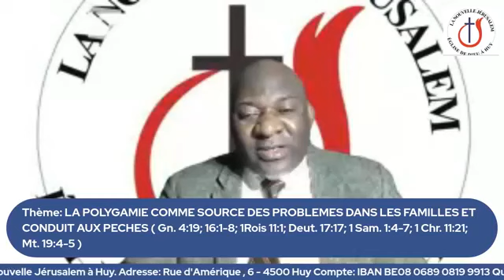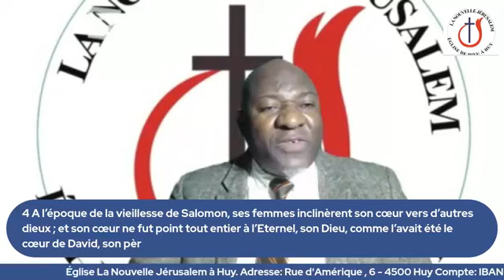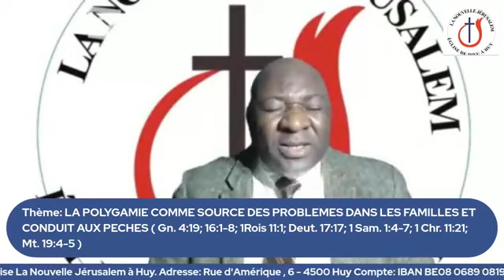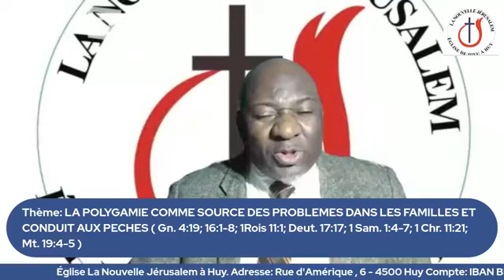Polygamie comme source des problèmes dans les familles et conduit aux péchés